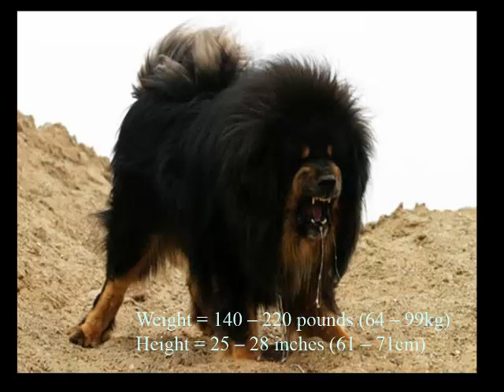Top 10 des bonnes et des grands chiens de garde dans le monde